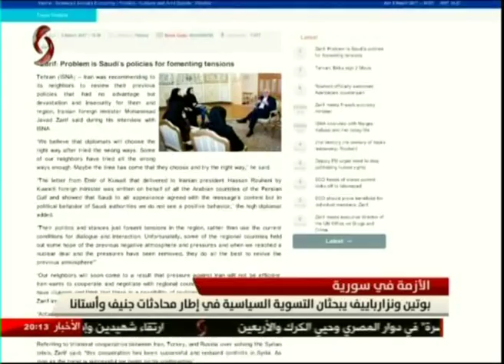بوتين و نزارباييف يبحثان التسوية السياسية في إطار محادثات جنيف وأستانا